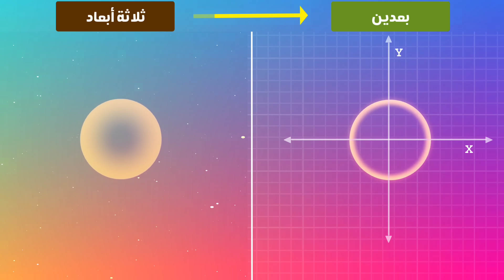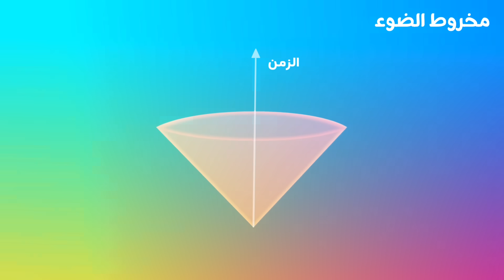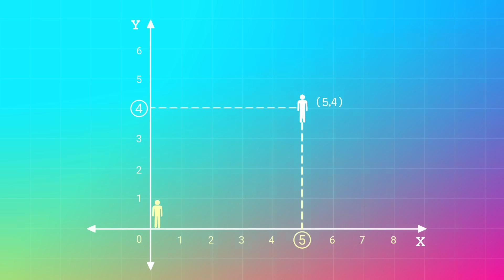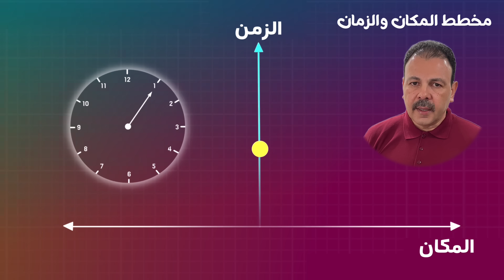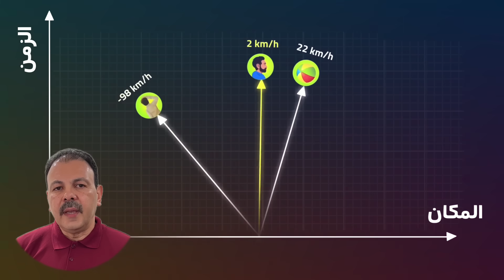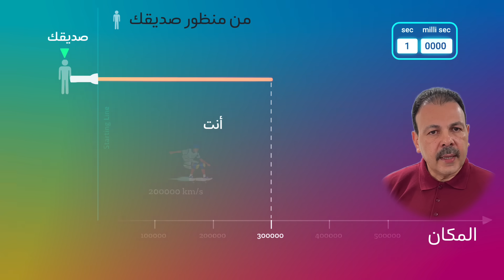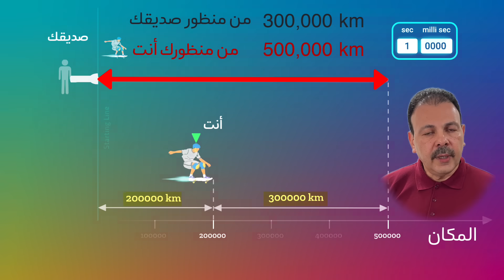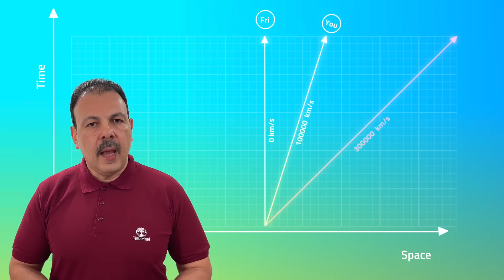تباطؤ الزمن وتشوّه الزمكان | السر الذي اكتشفه أينشتاين في سرعة الضوء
اكتشف سر النسبية الخاصة وأسرار الزمكان في هذه الحلقة المدهشة! هل تساءلت يومًا كيف يتباطأ الزمن وكيف يتشوه الفضاء؟ انضم إلينا في رحلة عميقة لفهم نظرية أينشتاين للنسبية الخاصة، وكيف أن ثابتًا كونيًا واحدًا فقط – سرعة الضوء – هو مفتاح هذا اللغز العظيم.

في هذا الفيديو، سنشرح لك بطريقة مبسطة ومبهرة:
مفهوم الزمكان رباعي الأبعاد: كيف أن الزمن هو البعد الرابع الذي ينسج مع الأبعاد المكانية لكوننا.
مخروط الضوء: ولماذا تكون زاويته دائمًا 45 درجة، وما يعنيه هذا لحدود حركتنا في الكون.
النسبية في حياتنا اليومية: كيف أن كل شيء نسبي إلا سرعة الضوء، وكيف أن هذا الثبات هو ما قلب كل الموازين.
تحويلات لورنتز: الحل المدهش الذي يكشف كيف يمتد وينكمش الفضاء والزمن للحفاظ على ثبات سرعة الضوء.
تمدد الزمن وانحناء الفضاء: النتائج المذهلة للحركة بسرعات عالية، وكيف يتباطأ الوقت بالنسبة للأجسام المتحركة.

استعد لتغيير مفهومك للواقع والكون من حولك، ولتدرك كيف أن هذا التعقيد الظاهري يدل على دقة وبديع صنع الخالق سبحانه وتعالى. لا تفوت هذه الحلقة التعليمية الممتعة!

شاركنا رأيك في التعليقات: ما هو أكثر مفهوم أدهشك في النسبية الخاصة؟

00:00 برومو حلقة تباطؤ الزمن وتشوّه الزمكان
00:52 أبعاد كوننا العجيبة
03:34 النسبية: كل شيء نسبي إلا!
06:24 ثبات سرعة الضوء يغير قواعد اللعبة
08:33 تمدد الزمكان: الحل المدهش
13:03 الخاتمة